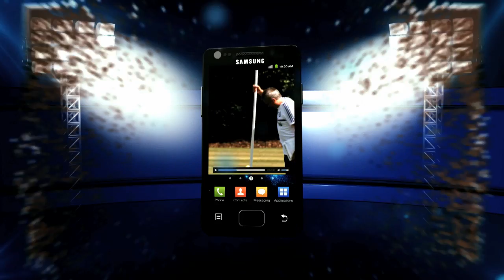Preview: Oscar on Norwich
Oscar speaks to Chelsea TV about his sides upcoming match against Norwich